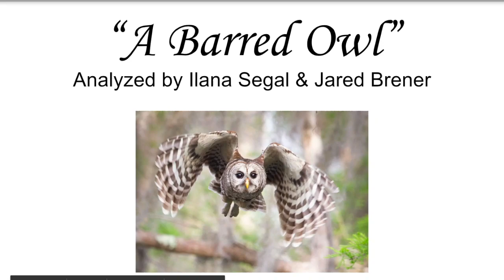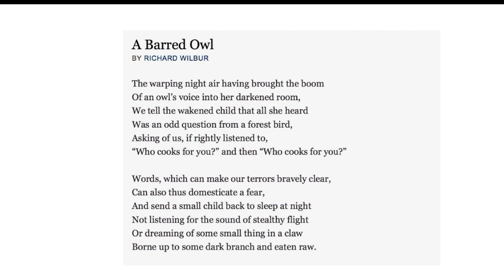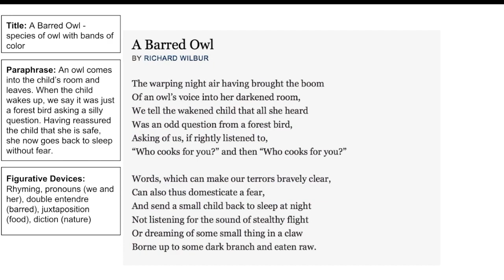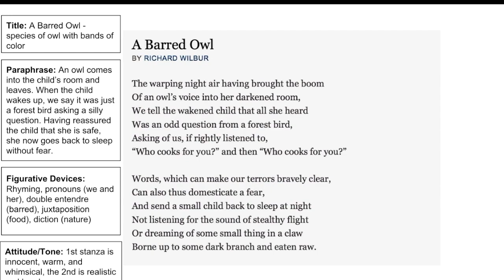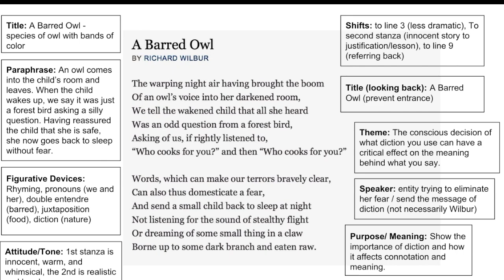"A Barred Owl" Analysis by Ilana Segal & Jared Brener (5th period)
AP Literature experts Ilana Segal and Jared Brener dive into a thorough analysis of the poem, "A Barred Owl", by Richard Wilbur.